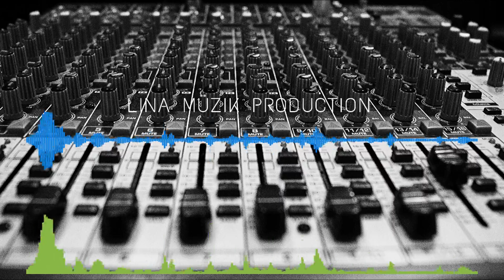Bomba cida - raks - hılavetın - covid19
Keyboarder : Sedat Tok
İRTİBAT İÇİN :
Yukarıda belirttiğim adresler vasıtası ile bana ulaşabilirsiniz.
Sevgililer gününe özel fon müzikleri
Sevgililer gününe özel fon müziği
Aşk müziği
Anonim fon müziği
Anonim müzik
Özgün müzik
Sevgililer gününe özel melodi
Sevgililer gününe özel zil sesi
Özel günler için fon müziği
Telfisiz fon müzikleri
YouTube kanalı için fon müzikleri
İphone zil sesi
Korg damar
Korg arabesk
Korg arabesk müzik
PİYANİST SEDAT
Reynmen
Rotinda çı bıkım
Raperin çı bıkım
Rotinda müzikleri
Raperin müzikleri
Kürtçe müzik
Kürtçe duygusal müzik
Org öğreniyorum
VAHDE ritim
Viola ile fon müziği
Keman ile çalınan fon müzikleri
Al yazmalım fon müziği
Dağlarına dargınım
Telefon zil sesleri
Yıl dönümleri için fon müziği
Şiir okumak için fon müziği
Şiirlere uygun fon müzikleri
Sevgililer günü mesajları
14 şubat
14 şubat mesajları
Özel gün müzikleri
Sevgililer günü şarkıları
Sevgililer gününe özel
Sevgililer günü fon müzikleri
Sözsüz müzikler
Oooo ez Çİ bikim
Ooo Çİ bikim
MEM ararat
Elgajiye
Polifonik müzikler
Nokia polifonik melodi
Melodika ile çalınan şarkılar
Org ile çalınan şarkılar
Kronos damar
Korg arabesk müzik
Ali bozkurt productions
Yeni sample keman
Doğum günü müzikleri
Arka plan müzikleri
Yola düş şarkıları
Yola düş göçebe
Zehra cennetten çiçek
Zehra cenneten çiçek remix
Remix şarkılar
Arapça remix şarkılar
Ye li li remix
Sura yeni şarkıları
Sura remix
Veysel mutlu yana yana
Veysel mutlu yana yana remix
Yana yana COVER
Veysel mutlu yana yana cover
Cover şarkılar
Eğlenceli müzikler
Aleyna tilki dipsiz kuyum
Eğlenceli tiktok videoları
Tiktok turkey
En iyi tiktok videoları
Tiktok fenomenleri
ırmak arıcı yağmurum ol
yaz şarkıları
xero abbas
Dîlberê Dîlber akustik
ığdır halayları
kars halayları
ağrı halayları
tekno ritim
org la kurtlar vadisi
full segavi
aram serhad
serbang emrah
murad demir
romi harki
abdullah harki
shimal harki
sidad qedri
hılavetın
cida
xerzane
xerzani
daweta oremariya
mılane